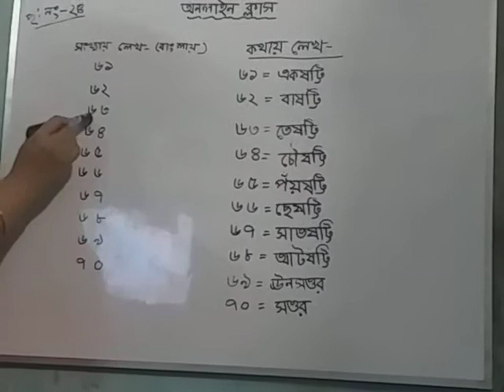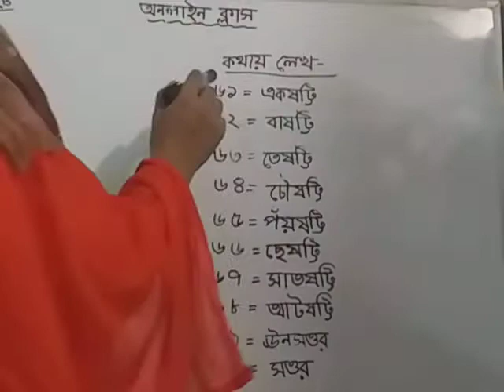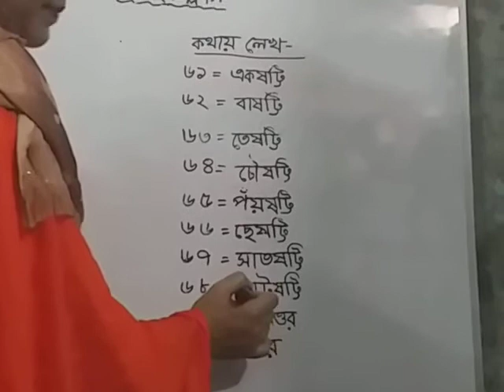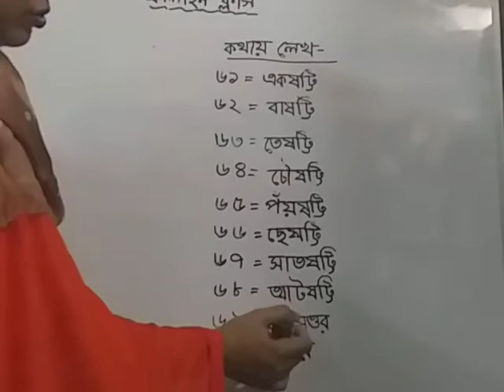Ullapara sunflower school:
Nursery Math
   Episode:4